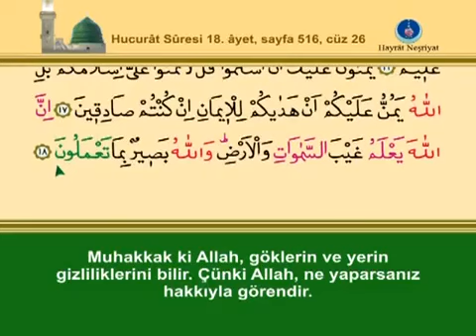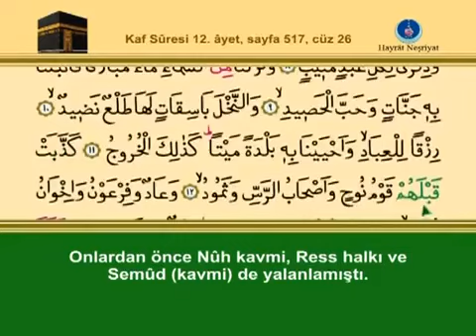YİRMİALTINCI CÜZ KURANI KERİM SAYFA 517 - KAF SURESİ